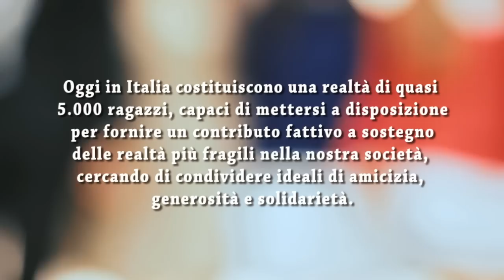Leo Club - distretto 108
Video Promozionale Leo Club Brescia, distretto 108 ib2

Regia: Matteo La Gioia
Produttore: Fabio Alebardi
Sceneggiatura: Angelo Ruggeri

Hanno partecipato:
Aldo Braga, Beatrice Moreschetti, Cesare Mondini, Diana Ziglioli, Domenica Galli, Elisa Conti, Fabio Alebardi, Laura Marisa Giancaterina, Marina Noè, Marisa Corsini, Matteo Colla, Nadia Zaina, Oriana Zoni, Paolo Carolli e Silvia Comaglio.

Si ringraziano: Ettore Inselvini (per le location a Palazzo Fenaroli), Antonella Olivari e Giorgio Arici (per la location in Università Cattolica).